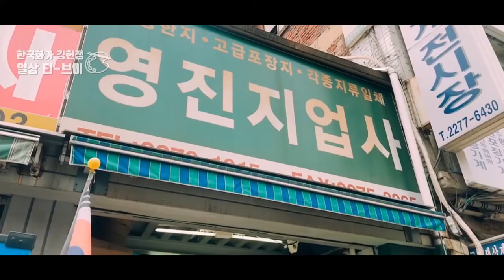[한국화가 김현정]서울시립미술관 sema 아트샵 방문기 한국화가 김현정 브이로그💕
안녕하세요. 한국화가김현정 의 두번째 vlog 입니다.
한지 재료를 구매하고, 서울시립미술관 에 다녀온 이야기를 담았어요.

내숭이야기 가 담긴 아트상품 이 서울시립미술관 아트샵 에서 판매중인데요.
가끔씩 들려 직접 VMD를 해준답니다.
많이 방문하셔주세요!